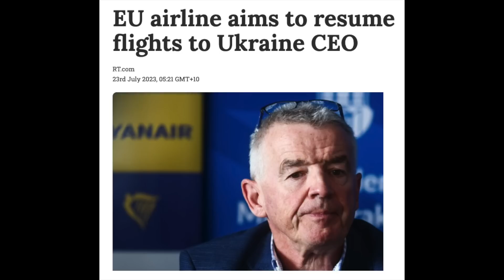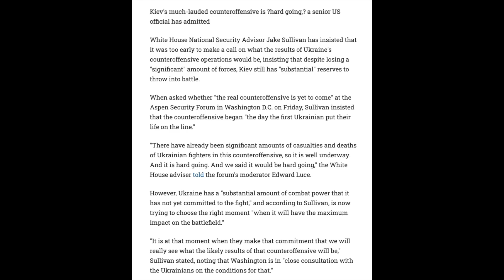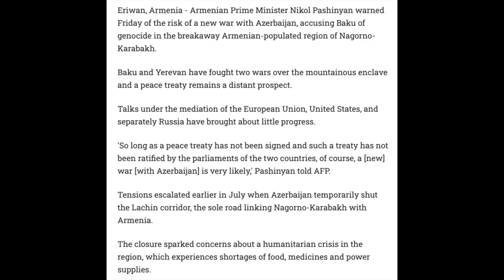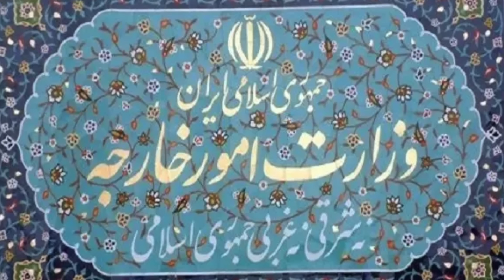ரஷ்யாவின் பதிலடி சரவெடி..பற்றி எரியும் உக்ரைன் | Russia Ukraine War | Senthil Defence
russia news
tamil pokkisham
pokkisham
tamil pokkisham latest
tp defence
tp defence latest
ravikumar somu
ravikumar rk
ravikumar latest